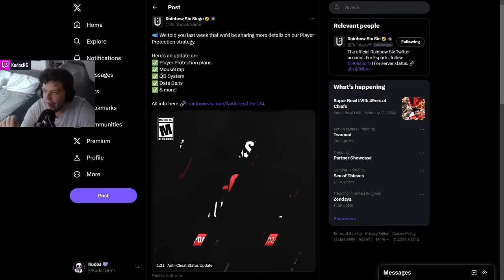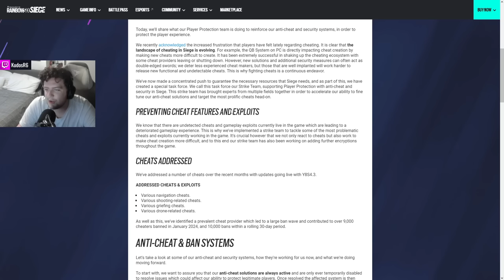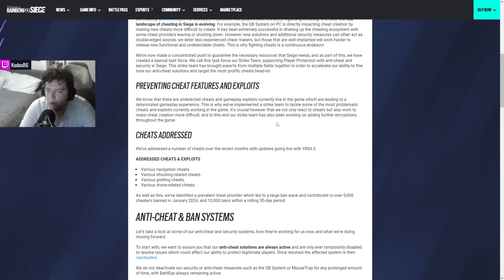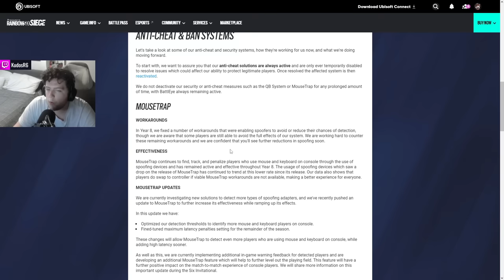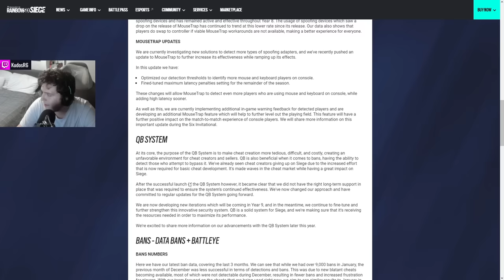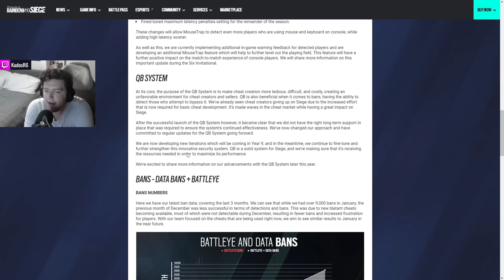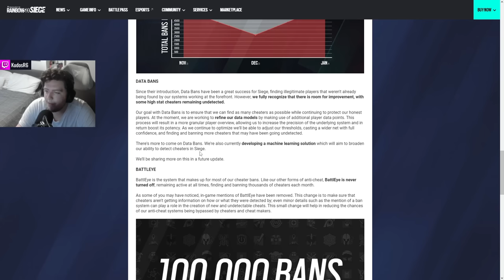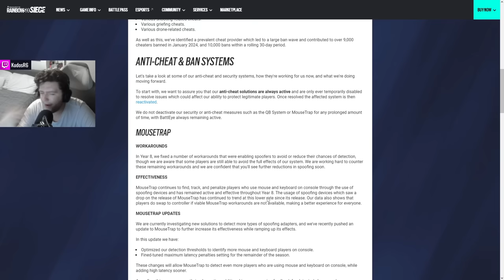NEW MouseTrap & PC Anti-Cheat UPDATE! R6 IS SAVED!?!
NEW Rainbow Six Siege anti cheat update for PC and Console!

Tags + Stuff:
Rainbow Six Siege lore video r6 comic trailer cinematic movie year 7 season 4 year 8 redhammer nighthaven sam fisher squads rainbow six siege year 8 pass year 8 reaction r6 lore explained jynxi r6 leaks brava r6 rainbow six siege wolfguard deimos redhammer viperstrike nighthaven ghosteyes entire r6 lore explained kudos r6 lore James Wolfe Rainbow Six Patriots Deimos